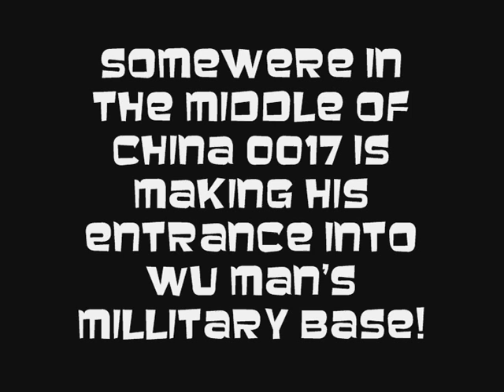Jay Bond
Ting For Myself lol